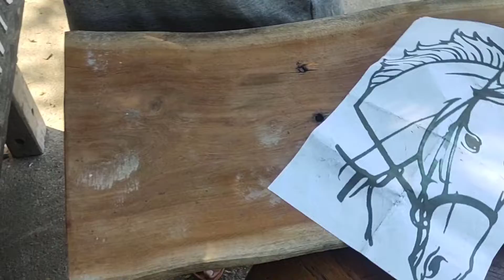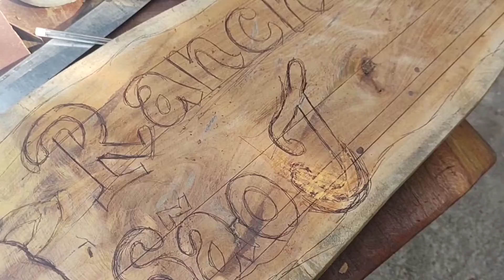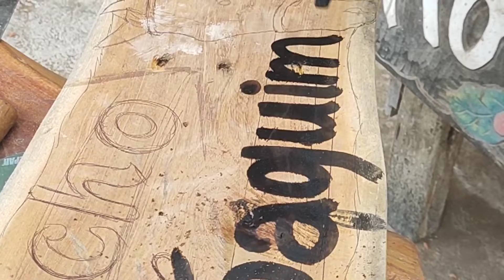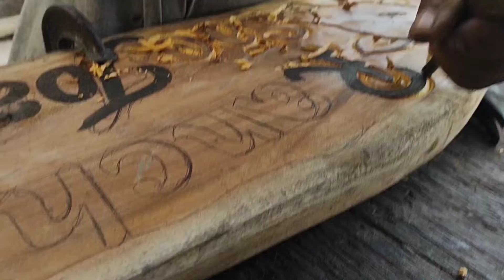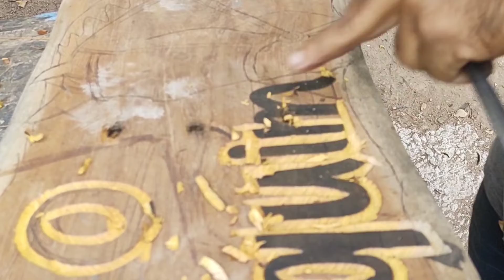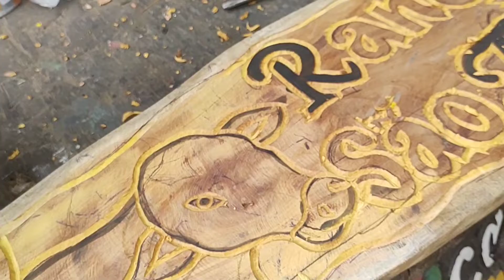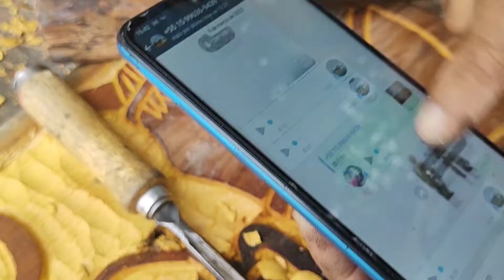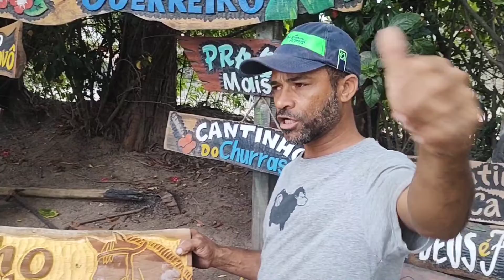ensinando a como copiar imagem pra madeira "decalque" e entalhando